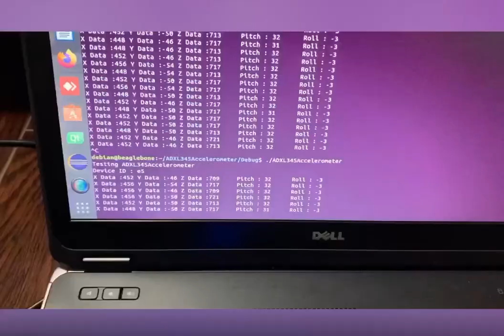Interfacing ADXL345 Accelerometer sensor with Beaglebone Black using I2C communication Protocol...